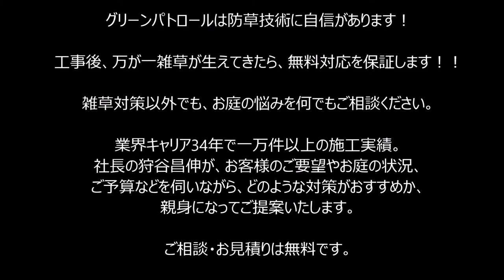神奈川県 座間市 雑草対策 ウッドデッキ ドッグラン～放し飼いでワンちゃん快適☆～